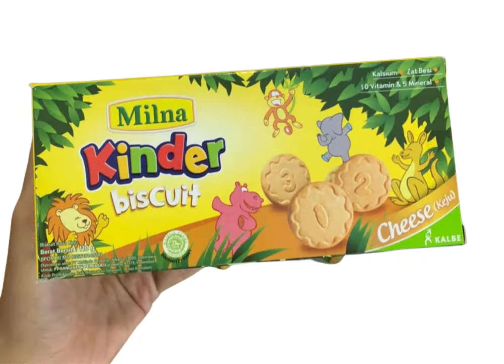ADEKMUNGIL REVIEW ON MILA KINDER BISCUIT 110GR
Milna Biskuit Toddler merupakan biskuit lanjutan untuk usia 1-5 tahun, kaya gizi dengan bentuk edukatif (Huruf dan Angka) untuk menunjang kreativitas si kecil.

Keunggulannya Milna Biskuit Toddler:
1. DHA : Untuk perkembangan otak dan retina mata.
2. Prebiotik Inulin : Untuk menjaga kesehatan saluran cerna sehingga bagus ditambahkan dalam makanan bayi.
3. Kalsium susu & Vit D : Untuk membantu pertumbuhan tulang dan gigi.
4. Zat besi : Untuk pembentukan sel darah merah.
5. Vitamin C & E : Untuk meningkatkan daya tahan tubuh sehingga bayi sehat.
6. 11 Vitamin & 6 Mineral : Untuk menunjang perkembangan bayi optimal.

Cara penyajian: Dapat langsung dikonsumsi.
Anjuran :
- 3 Keping Milna Biskuit Toddler setara nilainya dengan energi 1 gelas susu (100 Kkal).
- 6 Keping Milna Biskuit Toddler setara nilainya dengan kalsium 1 gelas susu (280 mg).